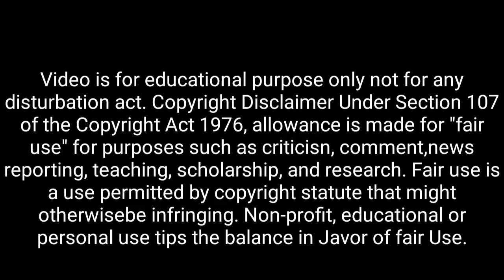গরুড় পুরাণ : হিন্দু ধর্মে মৃতদেহ দাহ করা হয় কেন? | জানুন আসল সত্য | Garud purana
গরুড় পুরাণ : হিন্দু ধর্মে মৃতদেহ দাহ করা হয় কেন? | Garud Purana | জানুন আসল সত্য

👉 ইশ্বর মহাকাশের কোথায় থাকেন? বেদের ১০ টি dimension অনুসারে ইশ্বর কোথায় থাকেন।

👉 অকাল মৃত্যুর পর আত্মাদের সাথে কি হয়?

👉যমপুরী যাওয়ার পথে কি হয়? | জীব আত্মাদের যমপুরীতে কিভাবে নিয়ে যাওয়া হয়?

👉 কেন মৃত ব্যক্তির অস্থি গঙ্গায় প্রবাহিত করা হয়?